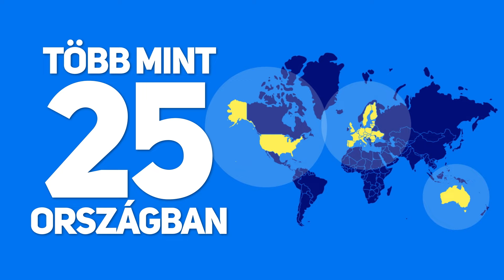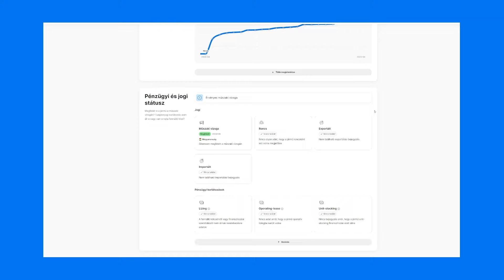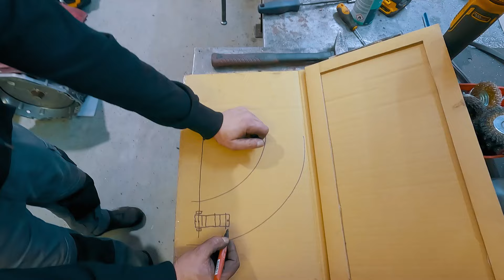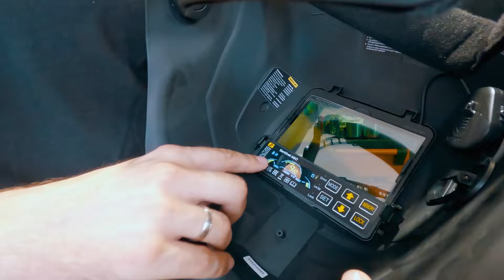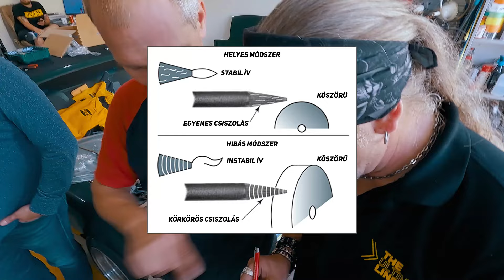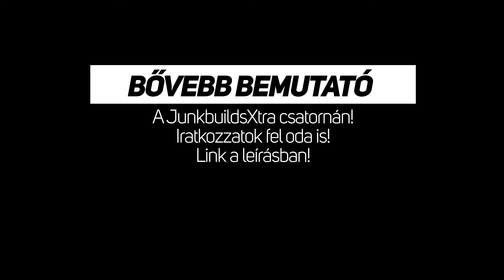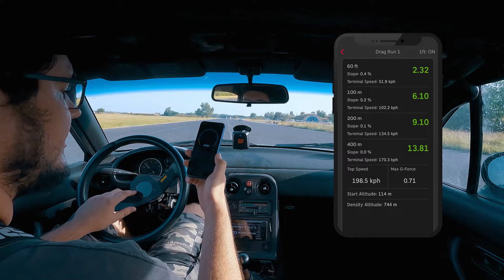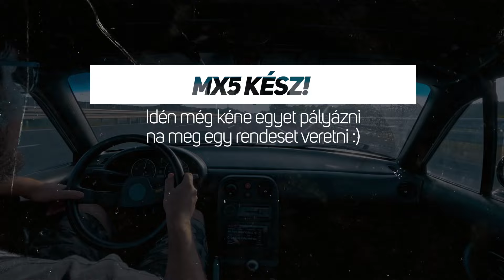Kormányszög meg gyorsulás, ez hogy jön össze?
Intro: Isaac Joel - Velox
Outro: AlterEgo - Phase

🔴Illetve kövess minket instán, na meg a hashtageinket is!